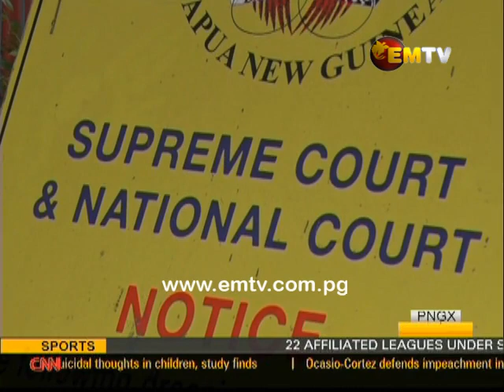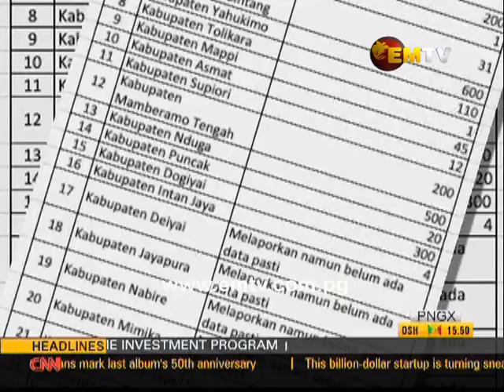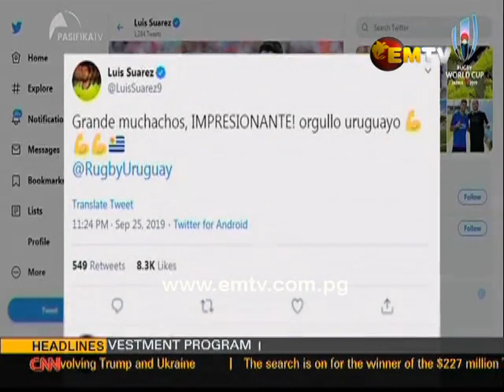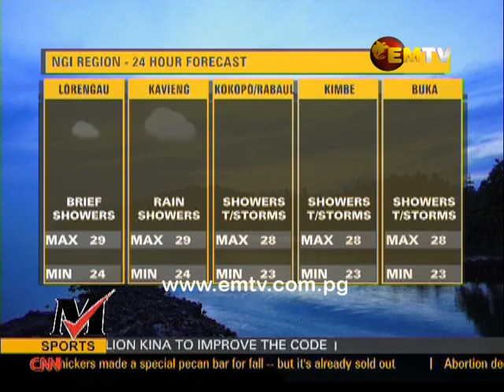EMTV News – 26th September, 2019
Headlines:
Western Province Governor pledges more than K2 million towards rugby league in his province; planned armed robbery in Port Moresby foiled by NCD police; and Moresby North-east MP launches North-east Informal SME Investment.